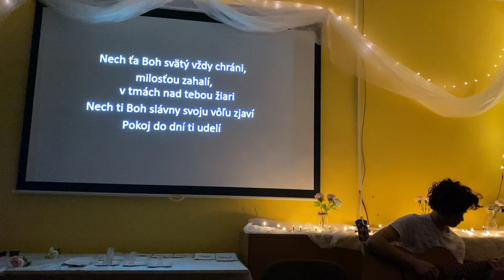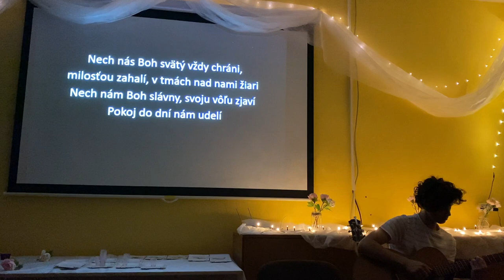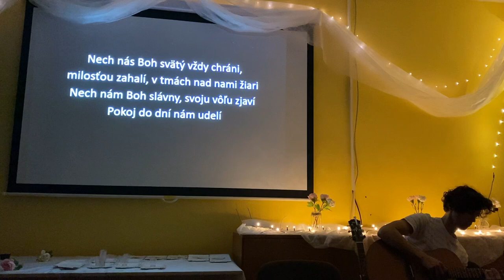Áronovské požehnanie | společná píseň